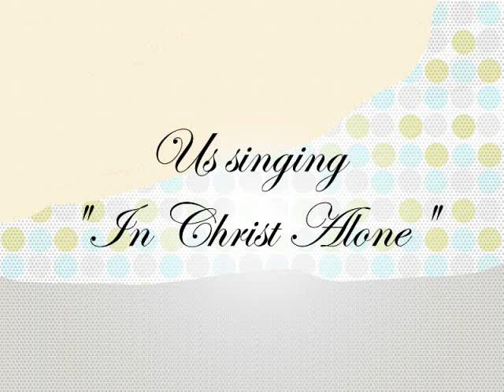Us singing "In Christ Alone" (Cover)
We would really appreciate it if you commented, but please make the comments honest.  Thank you!